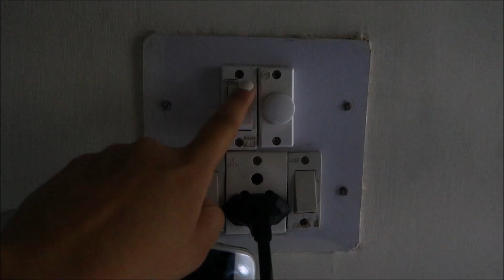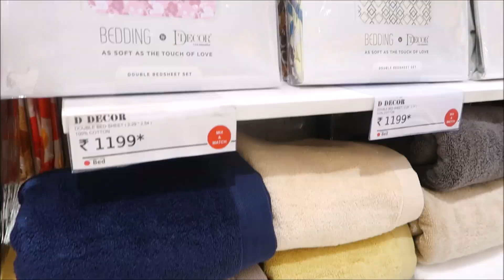Akeli Chali mai Shoppers Stop Kyuki Ghr Ki Shopping Krni Hai